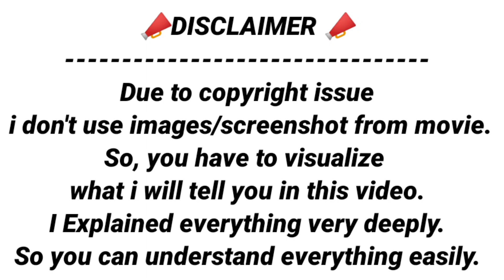Ye nayi Item Kaun hai 😍|| Doctor Strange 2 Ending + Post Credit Scene Explained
📌Madness of Wanda in the Multiverse Review

📌 Ending+Post Credit Scene Explained
📌 Movie Review
📌 Who is Clea!?
📌 Future of Mutants in MCU.
📌 X-Men vs Avengers.
📌 Bruce Campbell Explained.
📌 Dr. Strange third eye Explained.
📌 Clea and Dr. Strange Love.
📌 Dormammu Returns in MCU.
📌 Dormammu vs Chthon.

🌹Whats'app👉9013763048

💐This all social media for you i always here you can any time ask any questions!!